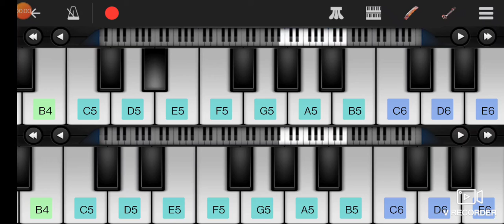Kacha badam tune